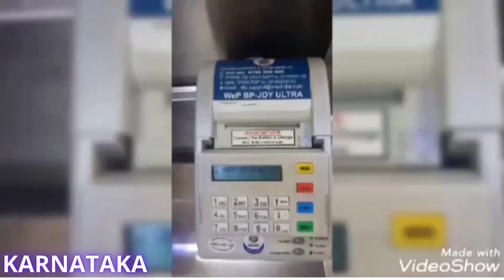Happy Diwali from WeP Solutions Ltd.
WeP Solutions Limited India's No.1 largest manufacturers and Selling Retail Billing Printers Company.